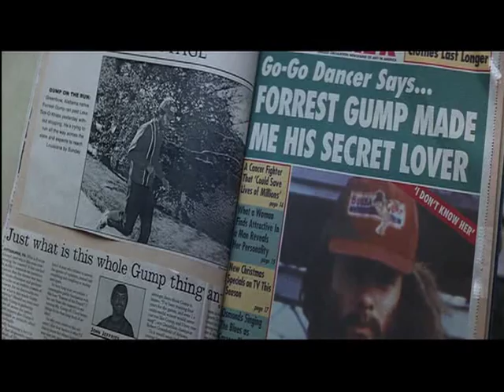Movie Moments - Forrest Gump (1994) - Forrest Meets Forrest (D)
Movie Moment from Forrest Gump (1994)